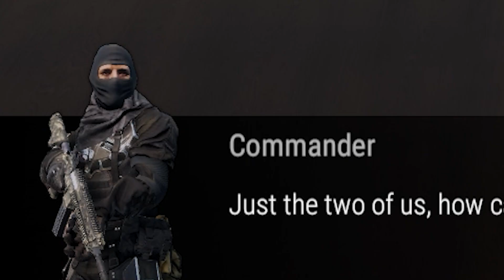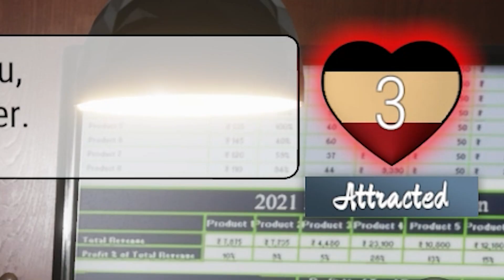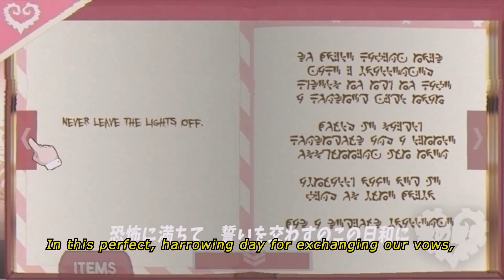Wars & Roses Is The WORST Game on Steam